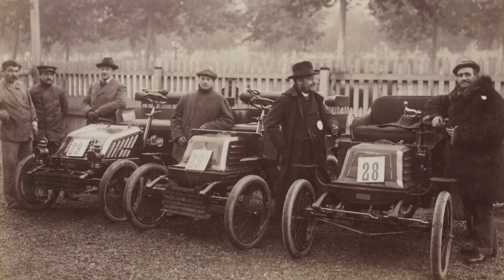Grand Paris Express : Le Plus Grand Projet De Mobilité Du 21ᵉ Siècle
Dans le cadre de la candidature aux Jeux Olympiques de Paris, la ville s'est engagée dans un projet titanesque de transports urbains. À quelques mois des Jeux, où en est ce projet ? Nous vous invitons à le découvrir avec nous à travers cette vidéo.

À noter que certaines images proviennent des synthèses réalisées par le Grand Paris Express et les cabinets d'architecture travaillant pour leur compte.

Nous vous invitons à partager notre contenu afin de diffuser ces idées et ces projets qui feront de nos villes de meilleurs endroits pour vivre.

00:49 - Des calèches au plus grand métro européen
03:48 - Le Grand Paris Express en chiffres
08:31 - Le Grand Paris Express, pilier d'une future capitale verte ?